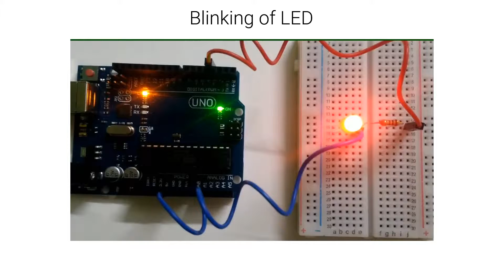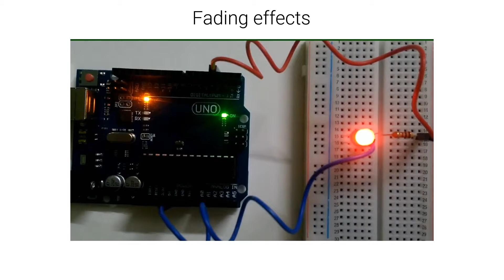Working with LED